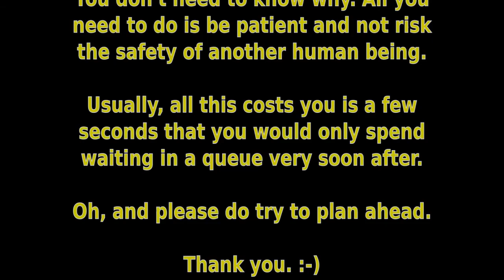SB56BOV - Dangerous Driving Near Miss @GMPTraffic